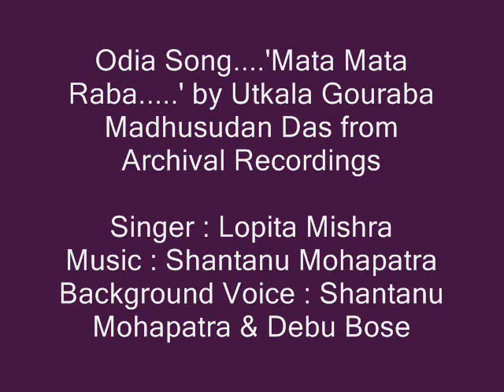Lopita Mishra sings...'Mata Mata Raba...'' by Utkala Gouraba Madhusudan Das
Lopita Mishra sings...'Mata Mata Raba...'' by Utkala Gouraba Madhusudan Das from Archival Recordings